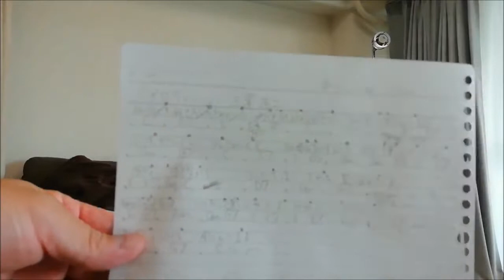■メロディー / 玉置浩二 【ウクレレ初心者♪】 ド素人 実践挑戦記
初心者の下手くそウクレレを、ご覧頂きありがとうございます。
叱咤激励、アドバイスや、ご指摘など頂けましたら嬉しいです♪

【ウクレレ人生スタートまで】
ご縁紡ぎ大学＠東京に入学
素敵な仲間が出来、素敵な講演会を主催されていた
講演会に参加、「しもやん」に遭遇
面白すぎるオジサンに衝撃！！
ウクレレを紹介されていた
早速アマゾンで購入♪
youtubeで調べる
ガズレレさんを発見
絶賛楽しみまくり中♪♪